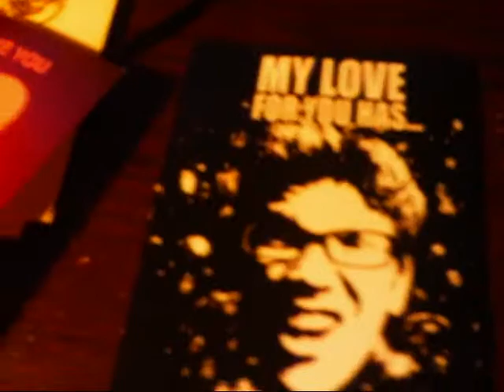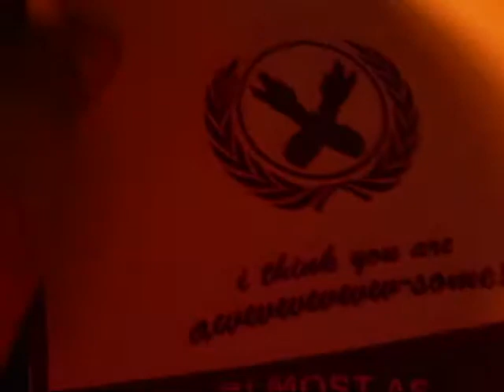one late night: day 87 (5.26.13)